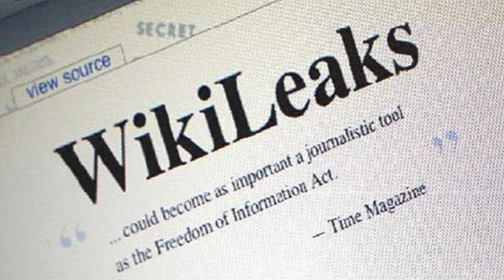WikiLeaks show CNN reaching out to Dems for Trump questions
The latest WikiLeaks release shows CNN reaching out to Democratic officials to suggest questions for host Wolf Blitzer to ask Donald Trump in an interview, a practice the network defended Monday as "completely unremarkable" and sound journalism.Emails from the hacked file of Hillary Clinton campaign chairman John Podesta also showed the network asking Democrats to suggest questions for an interview with Ted Cruz.The communications could infer a coziness with Democrats, particularly in the wake of previous reports that former CNN contributor and current Democratic National Committee chief Donna Brazile had communicated with the Clinton campaign about potential questions to be asked in campaign forums.But CNN said it does the same with Republicans as part of efforts to present the best interviews."When preparing for interviews, we are regularly sent suggestions from rival campaigns and political parties, both solicited and unsolicited," said CNN spokeswoman Lauren Pratapas. "Casting a wide net to ensure a tough and fair interview isn't just common media practice, it's smart."
She did not immediately provide specific examples of Republicans being asked for similar help. A representative from the Republican National Committee did not respond to a request for comment.WikiLeaks has not similarly targeted Republican officials in their release of private communications.The WikiLeaks communications showed an email chain involving several officials at the Democratic National Committee that discussed Blitzer interviewing Trump in April on the eve of a foreign policy address. It wasn't clear who at CNN had communicated the request. The interview was subsequently cancelled.The email chain had 17 suggested questions, including, "Would you order U.S. troops to withdraw from South Korea, and if so, how quickly?" and "Which international organizations should the United States be a member of?"Another April email, from DNC research director Lauren Dillon to five colleagues titled "Cruz on CNN," said that "CNN is looking for questions. Please send some topical/interesting ones."